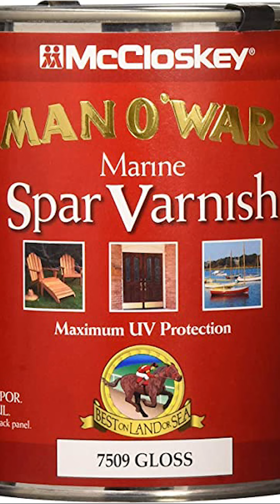Trabajando en la Plataforma y asientos de un barco pontoon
En este video les una ide basica de el trabajo que llevga hacer la plataforma y asiento de un barco pontoon

The rights of this video are exclusively for MECA Upholstery Tips otherwise it can be fined or jailed.